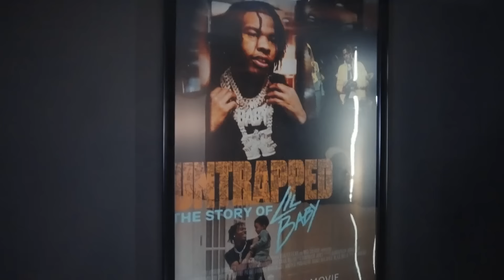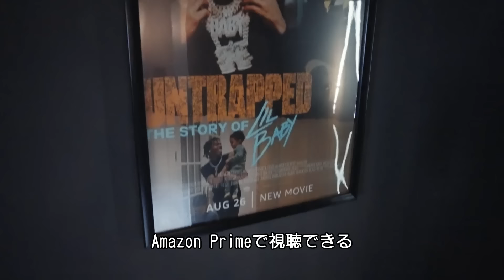Lil Baby、ホテルライクな自宅でスニーカーコレクションなどを披露！| Open Door | GQ JAPAN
ラッパーのLil Babyが「Open Door」（オープンドア）シリーズに登場。アトランタの豪邸を披露する。ホテルのような空間づくりを意識したスタイリッシュなデザインを基調としたスニーカー用の特大クローゼット、シアタールーム、大理石のバスルームなどを大公開。